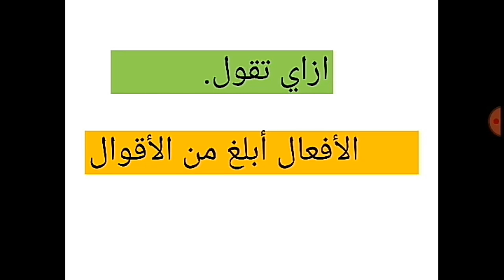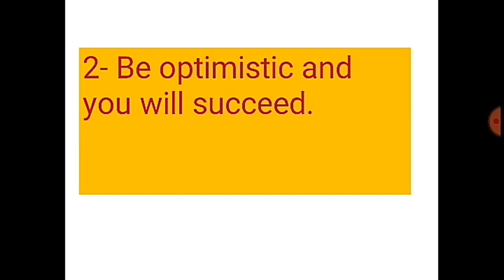ازاي تقول بالانجليزي How to say in English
تعليم لغه انجليزيه
تعليم نطق
تعليم قواعد اللغه الانجليزيه
تعليم عبارات هامه
اتقان اللغه الانجليزيه
كيف تحسن مستوي اللغه
كورسات انجليزي اون لاين